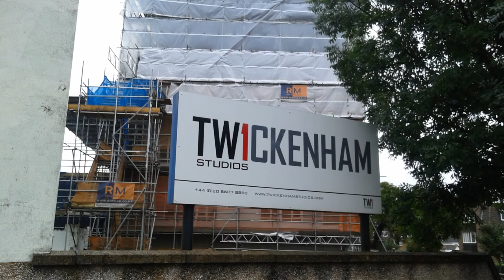#37 - Performance (1970) - Review by Brian Kish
The first of a great many sensory-overload-style film-making of Nicolas Roeg and featuring an early acting role from Mick Jagger, this one's a late60s/early70s headtrip for sure!